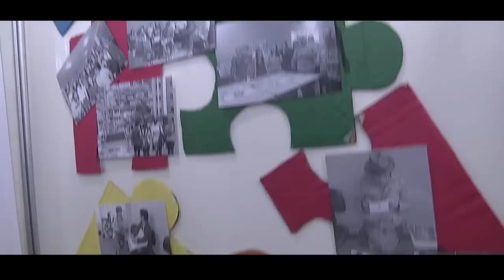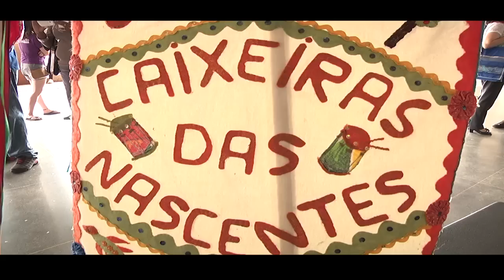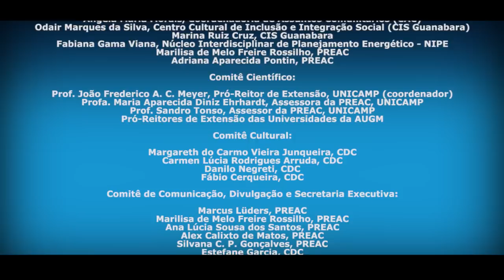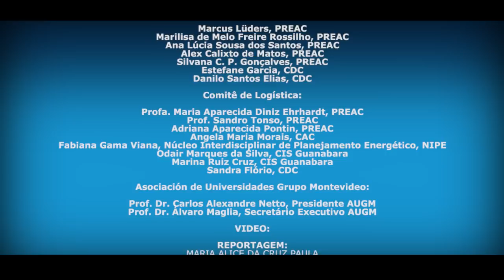2º Congresso de Extensão da Associação de Universidades do Grupo de Montevidéu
O 2º Congresso de Extensão da Associação de Universidades do Grupo de Montevidéu cujo tema, aprovado em uma reunião na UNICAMP e por sugestão do grupo da Pró-Reitoria de Extensão e Assuntos Comunitários da UNICAMP (PREAC), é “A indissociabilidade entre Ensino, Pesquisa e Extensão”, deverá estar apoiado em trabalhos de extensão em que, de maneira totalmente integrada, haja pesquisa, e haja aprendizagem, precisamente a perspectiva que esta PREAC vem adotando em praticamente todas as suas atividades e projetos.